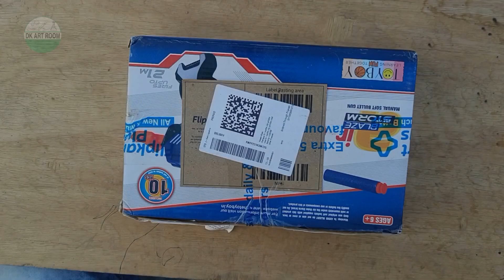Nerf Gun Unboxing & Testing | Mini Nerf Gun Toy Review | Nerf Soft Foam Bullet Gun Unboxing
In today's video I want to show you unbox nerf gun

.My Tools.
I use all these tools in my videos

Glue Gun
Gear Motor
Cutting Mat
Bamboo Sticks
Craft Paper

___________Thanks_For_Watching__________